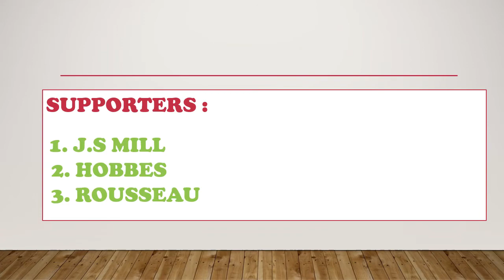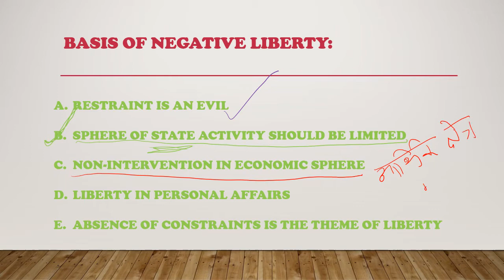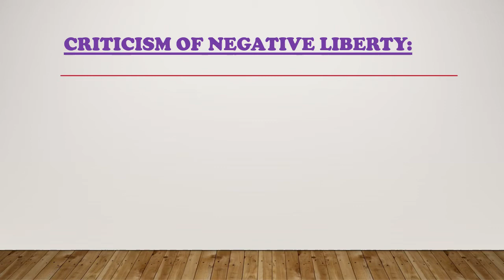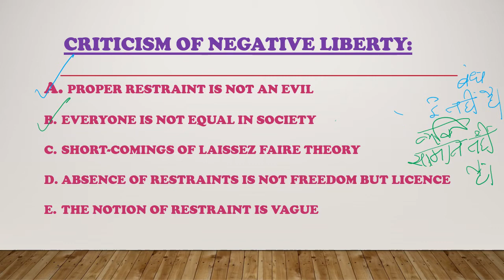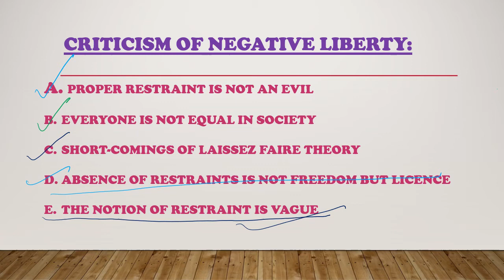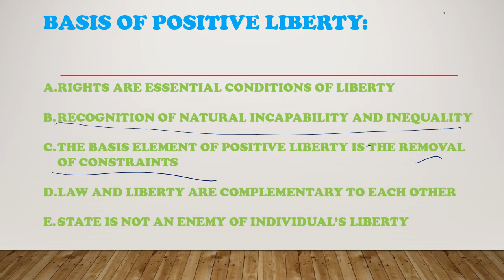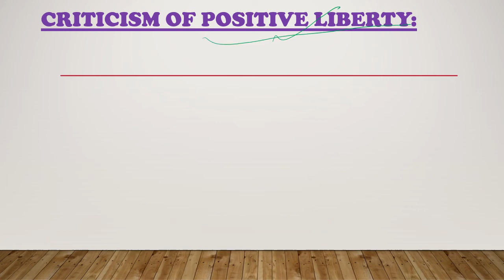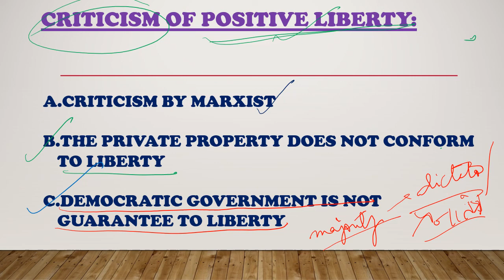CLASS 11 POLITICAL SCIENCE CHAPTER: FREEDOM (PART:3)